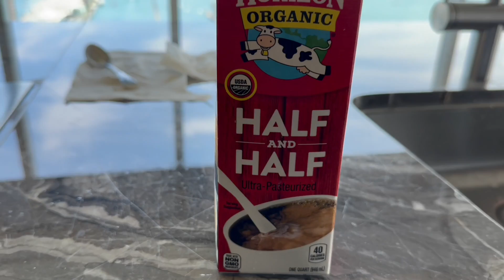Kuch Cooking 🧑‍🍳 Kuch Baaten 🥘, Vlog 239